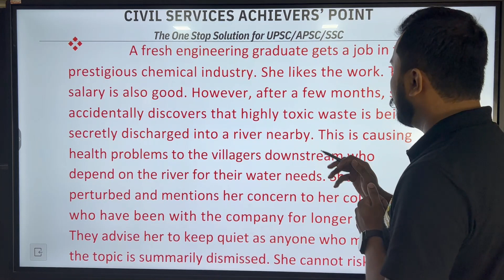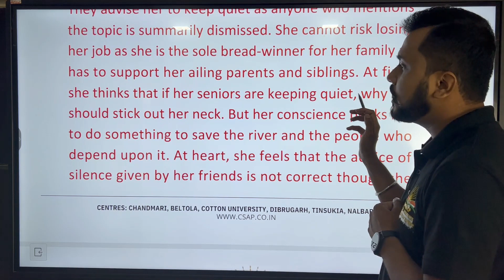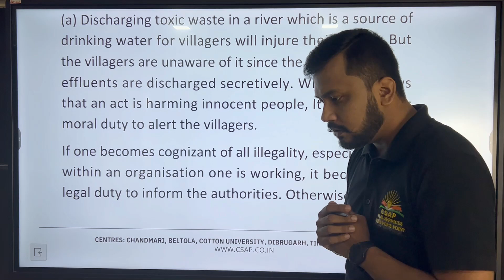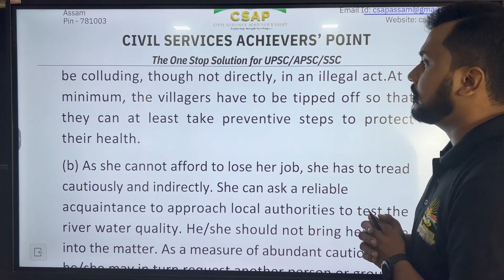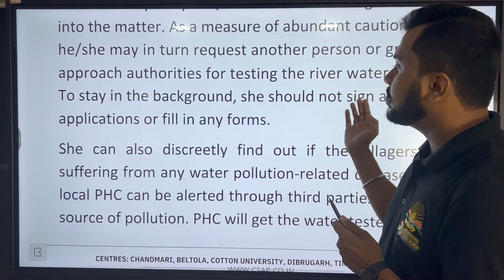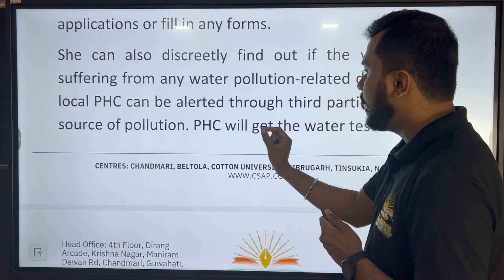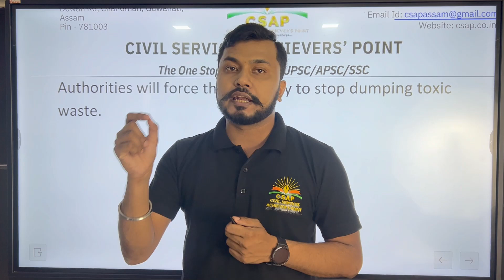DEDICATED ETHICS SESSION - DAY 8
HIGHLIGHTS OF THE PROGRAMME :
- Detailed analysis of important dilemmas
- Case studies of the past 5 years of UPSC

Topic:
VIRTUE  VS CATASTROPHE

To get our Test Series Schedule and LIVE Test Discussion Schedule visit csap.co.in